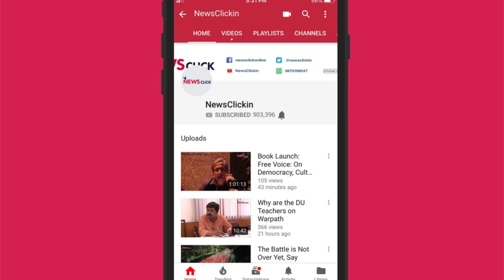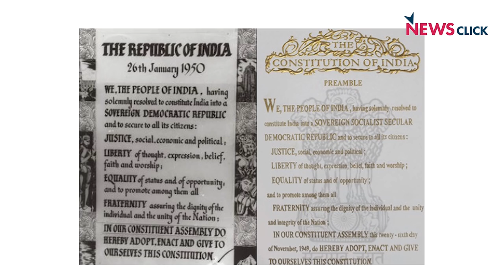'न्यू इंडिया' में निशाना संविधान !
दोबारा सत्ता में वापसी के बाद 'न्यू इंडिया' के उद्घोष के साथ मोदी सरकार ने 'वन नेशन: वन इलेक्शन' के एजेंडे को अपनी प्राथमिकता में शुमार किया है! बेरोजगारी, बेहाली, बीमारी, पेयजल संकट और सांप्रदायिक विभाजन जैसी बड़ी चुनौतियों पर गंभीर विमर्श के बजाय सरकार ने पहली सर्वदलीय बैठक 'एक साथ इलेक्शन' के सवाल पर बुलाई! समग्र चुनाव-सुधार की बात होती तो समझा जा सकता था! इसके पीछे क्या है सरकार की मंशा? क्या निकट भविष्य में संविधान की मूल भावना और संरचना में बदलाव की कोशिश होगी? इन्हीं कुछ सवालों पर वरिष्ठ पत्रकार उर्मिलेश का विश्लेषण।